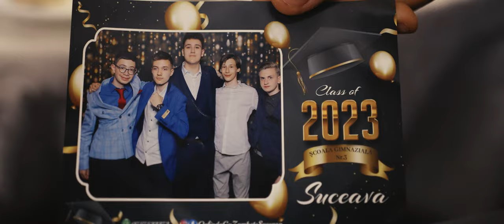Banchetul de absolvire a claselor a VIII a a scolii gimnaziale nr 3 Suceava